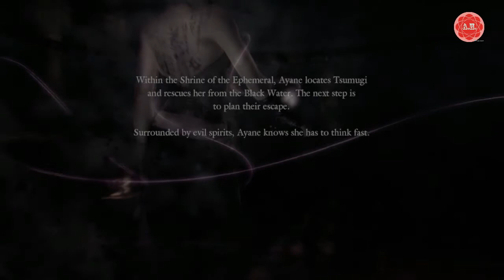Fatal Frame 5 Last Thread Wash Away ( Ayane ) Walkthrough Gameplay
Hello Guys My Self Aali Haider

I Am The Owner Of This Channel

Then Consult On Instagram/Facebook
Have Patience, I will Reply To You

If You Need Any Of My Videos
Then You Can Use It, No Copyright Will Come
From My Side So Don't Worry
Only Give Me Credit In Description

Thankq For Clicking This Video